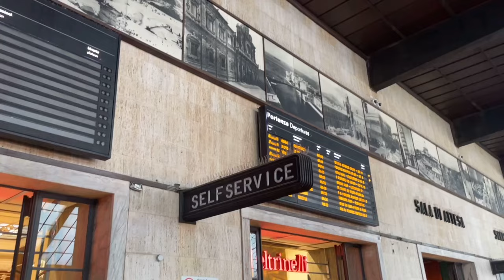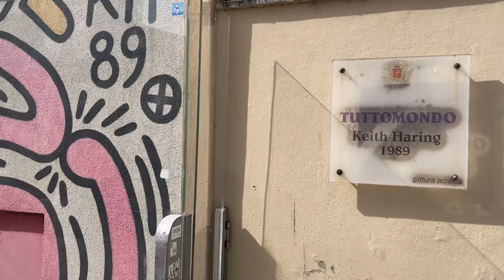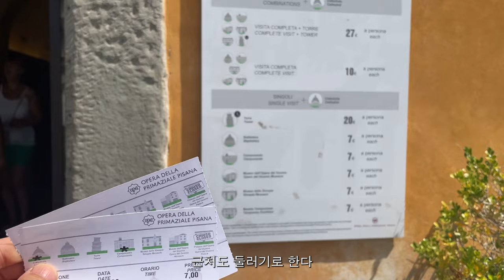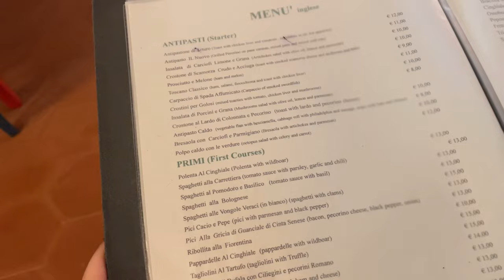피사로 기울어지는 마음 🩷 | 피사의 사탑, 티본스테이크 맛집, 젤라또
내가 살아있는 동안 피사의 사탑을 볼 줄이야.. 흡..

이탈리아를 간다면 추천하고 싶은 곳!!!
비행기를 바꿔서라도 꼭 가야해!!!
제 픽 이탈리아 TOP3 : 베네치아, 피사, 피렌체

피렌체에서 1시간만 기차타면 도착하는 곳, 피사
고즈넉한 분위기 ~ 작은 타운인듯 엄청난 관광지인 곳 ~ 유명한 대학교 ~

00:00 오늘의 OOTD
01:15 웰컴 투 피사역
02:41 피사의 사탑
05:32 간식타임 with 낮술
06:50 티본스테이크 맛집이래!
11:09 젤라또 먹었또